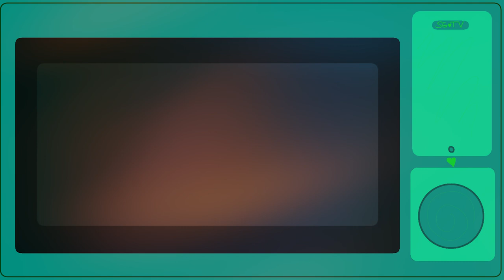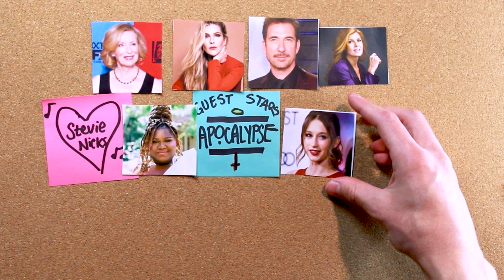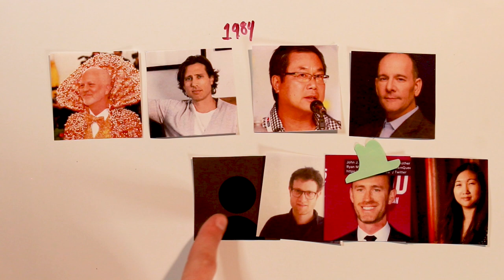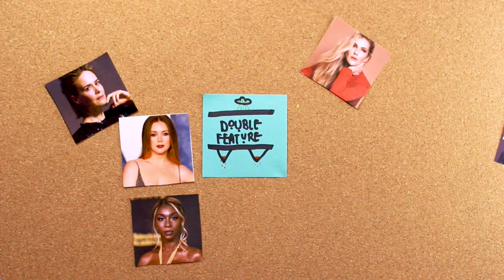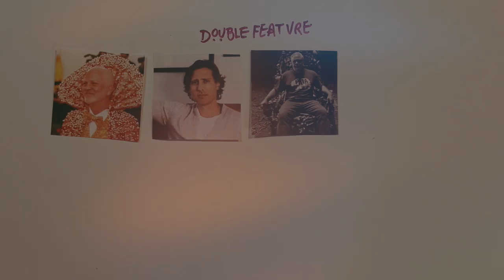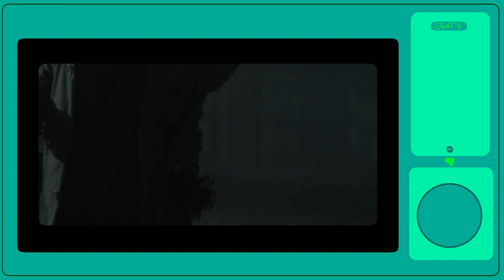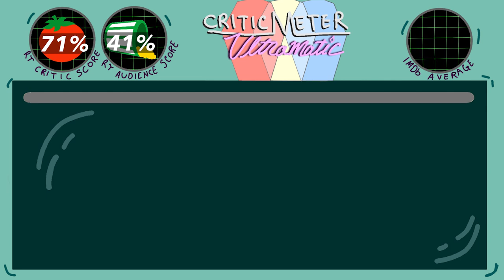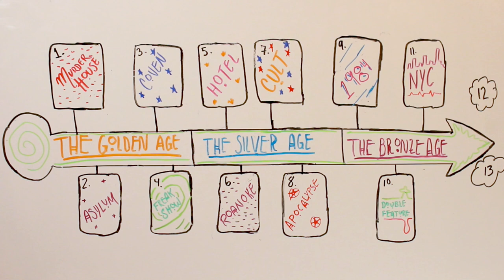The Death of ‘American Horror Story’ 3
Let’s take a trip through American Horror Story’s many rebirths and reinventions over its 11 seasons and pinpoint where the show’s historic downfall really began.

If you’re interested in keeping up with the strike, I’ve just started keeping up with Deadline’s ‘Strike Talk’ podcast

Chapters:
00:00-00:50 Intro
00:51-09:33 Apocalypse
09:34-14:09 1984
14:10-28:56 Double Feature
28:57-32:12 Did 2021 Kill AHS?
32:13-41:07 NYC
41:08-43:44 Delicate & Beyond
43:45-45:55 Is AHS Really Dead?